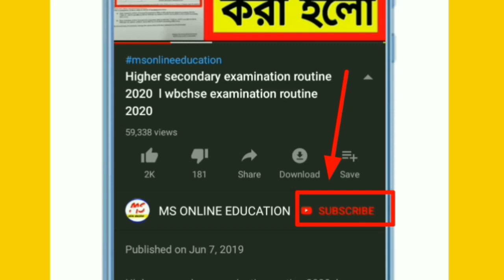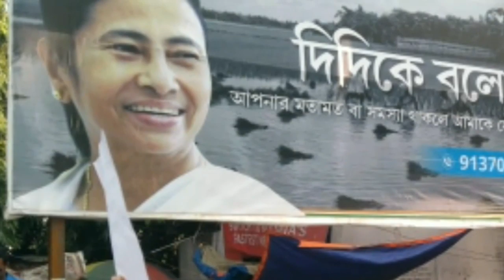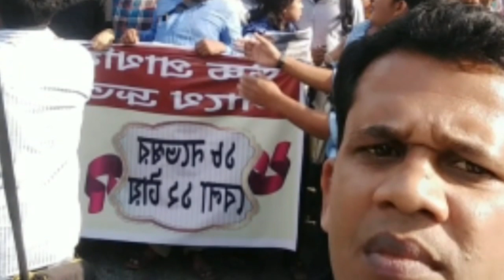Upper Primary Latest Update // আগামীকাল কর্মসূচি নিয়ে বিশেষ আলোচনা // upper primary latest update